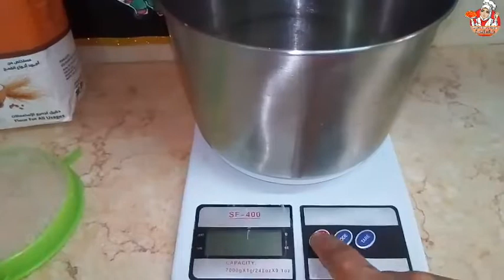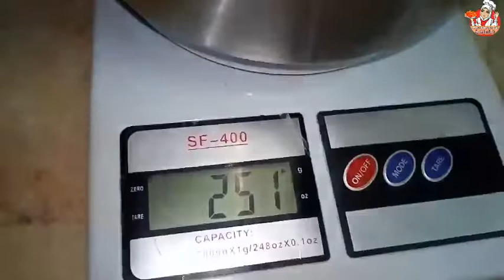طريقة عمل بسكويت العيد بالبرتقال وكل عام وانتم بألف خير.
كيلو من الدقيق و250 جم من الزبده وباكو من البيكينج بودر ومن الفانيليا و15 جم من النشا و125 جم سكر بودرة 15جرام بودرة تانج كوب صغير من عصير البرتقال و60 جم من الزيت